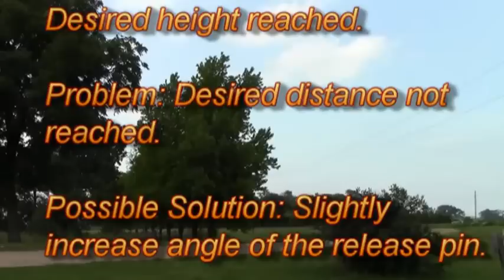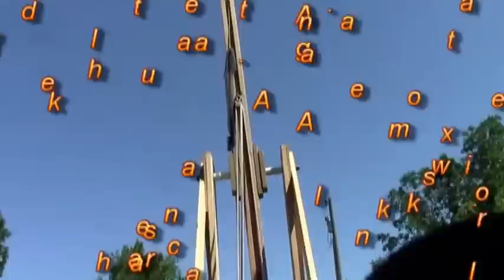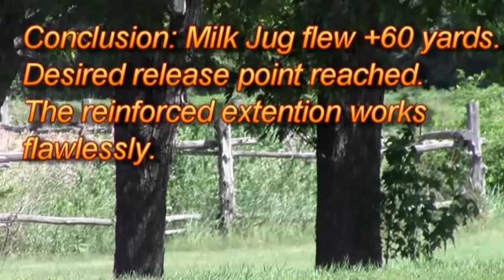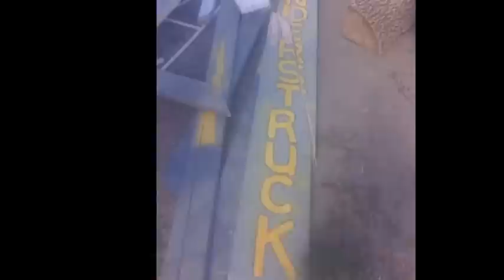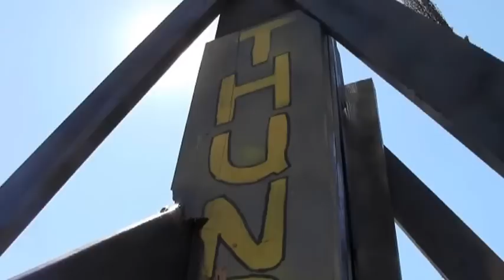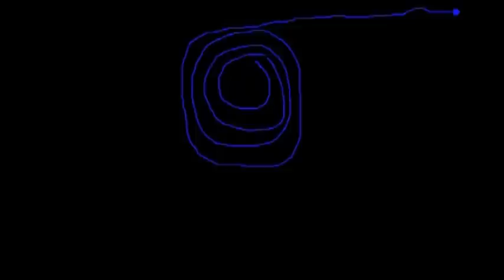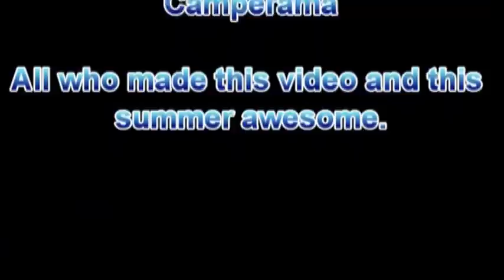Building a Trebuchet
Westley Skogen builds and tests a 25 foot tall medieval style trebuchet. A trebuchet was first designed as a weapon of war, utilizing a sling release system as oppose to a catapults fixed arm. This particular trebuchet was featured in two local newspapers. The Marshall Independent and the Canby News.